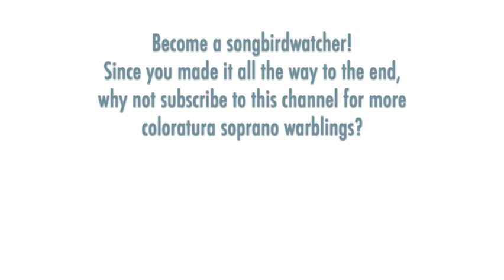Olga Peretyatko - Rossini: IL VIAGGIO A REIMS, All'ombra amena, Berlin 2007, High E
THE SONGBIRD:  Olga Peretyatko was born into a musical family in Leningrad in 1980. She sang in youth choirs and was at first thought to be a mezzo-soprano. She moved to Berlin in 2001, pursuing vocal studies and performance opportunities. The soprano did well in several competitions and made her debut in Germany in 2004, then joined the opera companies of Hamburg Opera in 2005 and Berlin in 2007. Debuts continued throughout Europe, until her appearances as Stravinsky's "The Nightingale" in Toronto, Aix, New York, Lyon, and Amsterdam brought international attention and led to a series of high profile engagements including Giunia in Salzburg conducted by Marc Minkowski (2013), Gilda at the Vienna Staatsoper (2013), Bellini's Elvira at The Met (2014), and Norina at Covent Garden (2019).

THE MUSIC: "Il viaggio a Reims" was Rossini's last opera in the Italian language (all of his subsequent works were in French). It was first performed in Paris in 1825, with three leading sopranos in the cast: Giuditta Pasta, Laure Cinti-Damoreau, and Ester Mombelli. This comic-sentimental opera was commissioned to celebrate the coronation of French King Charles X in Reims in 1825. Rossini re-used about half of the music in "Le comte Ory."  At the very end of the opera, the poetess Corinna sings an improvised aria accompanied by the harp, based on subjects suggested by each traveller and drawn from an urn. It's a lovely, suspended lyric piece that provides many opportunities for the singer to embellish the vocal line.